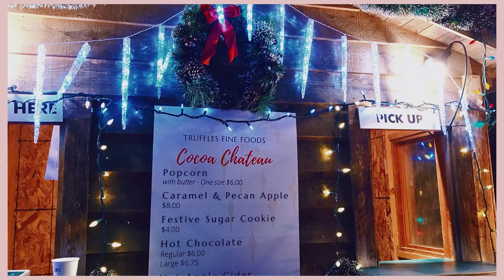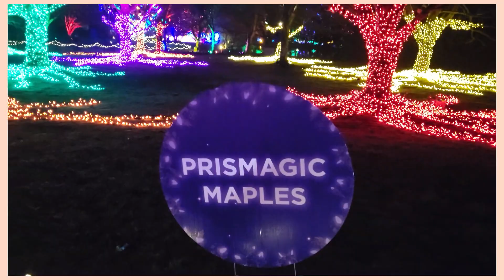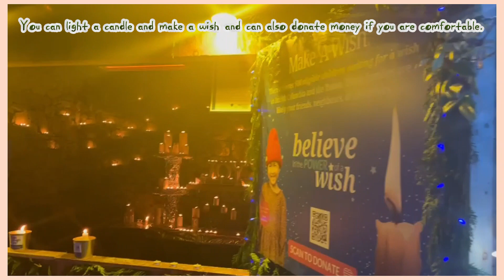Festival of Lights 2023 - Van Dusen Gardens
Hello. This video is about the festival of lights at Van Dusen gardens. It is an annual display usually between November and January first week every year.